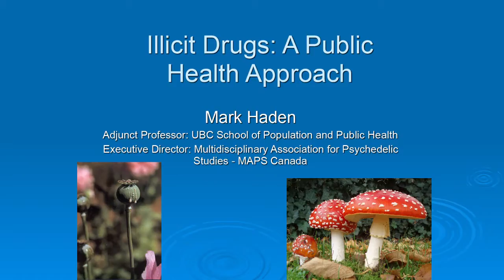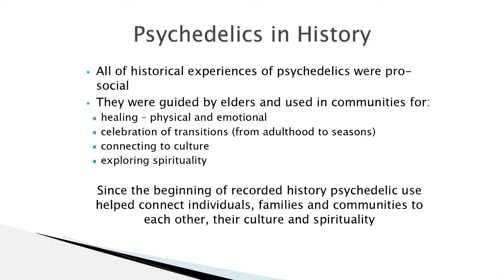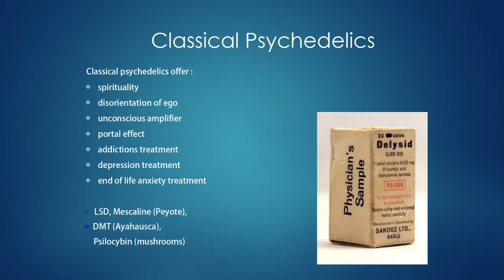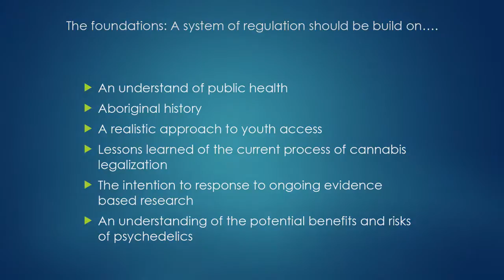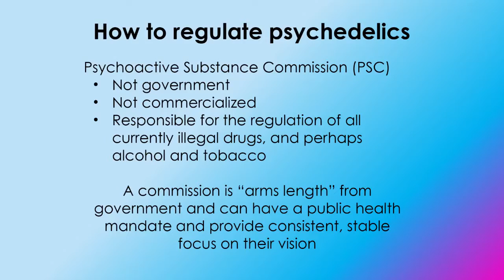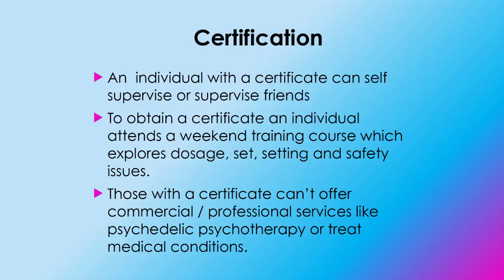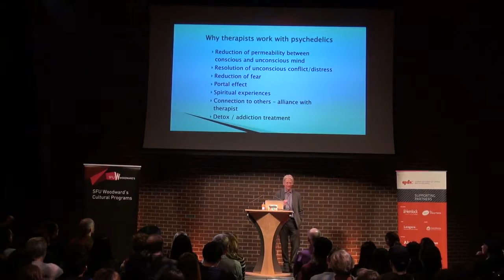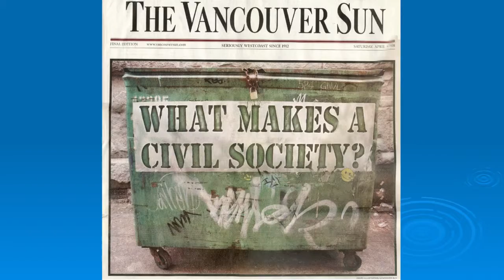Mark Haden: Psychoactive Therapy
Mark Haden discusses the creative uses for psychoactive drug use for therapeutic purposes.